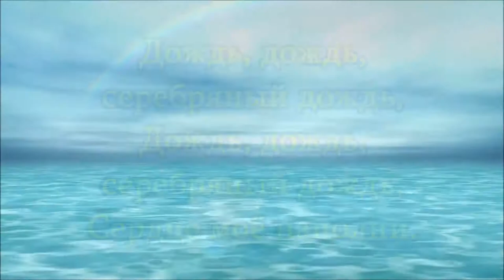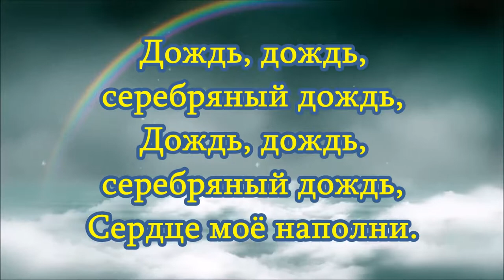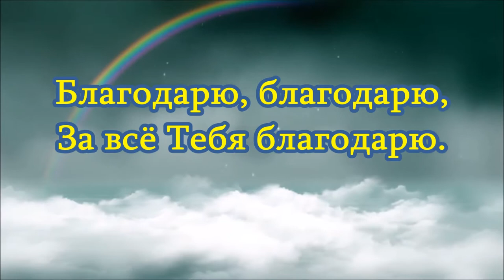Серебряный дождь, Влад Канашин